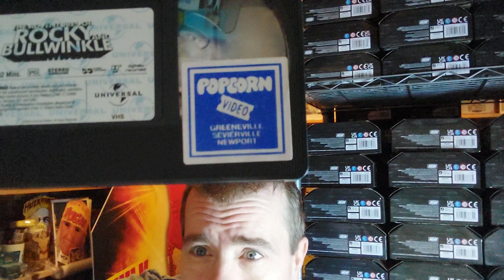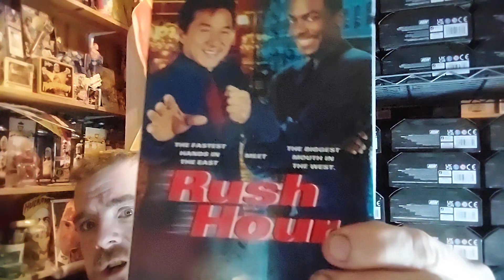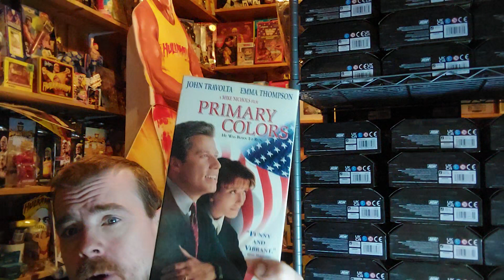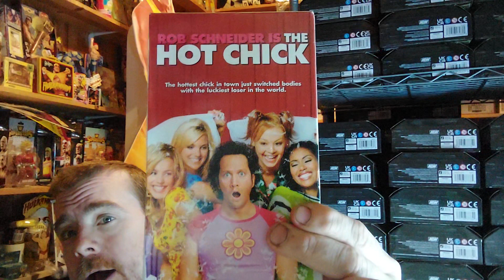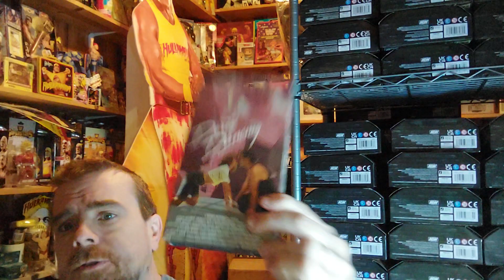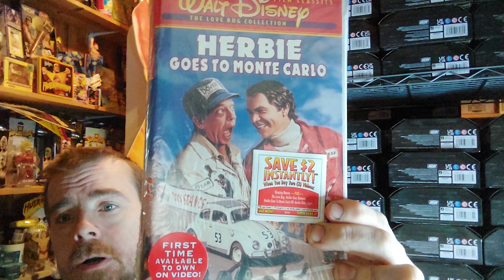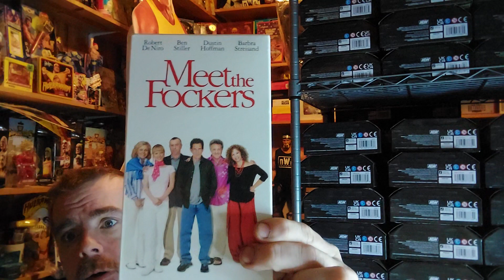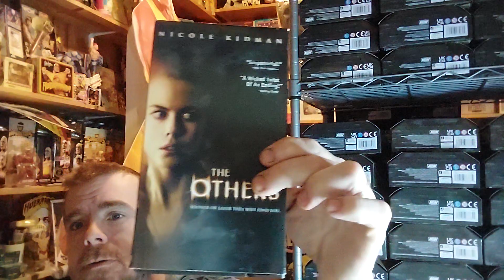THRIFTING & FLEAING: Got bags full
hello wrestling & VHS fans

welcome to ndt CoLlEcTs WrAsSLiN + vhs

in this segment I got 4 bags of vhs from flea markets and thrift stores

let's see what we got